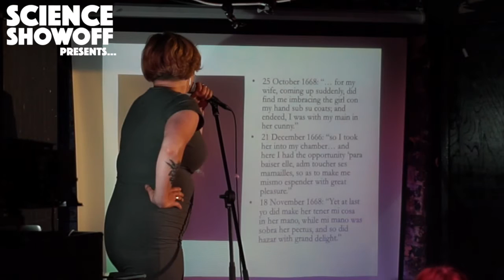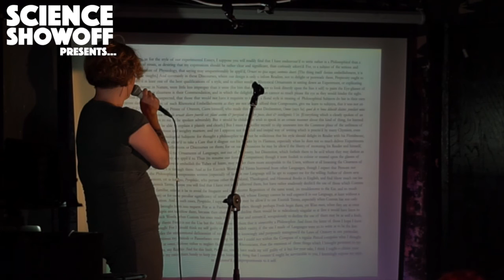Sadie Harrison reads dead scientists' diaries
Sadie Harrison is a PhD student in the History of Science. She's @helloimsadie on Twitter.

Recorded at the Science Showoff special gig "Your Favourite Dead Scientist Was An A***hole" in September 2016.

Find out more about our gigs, buy tickets and signup to perform